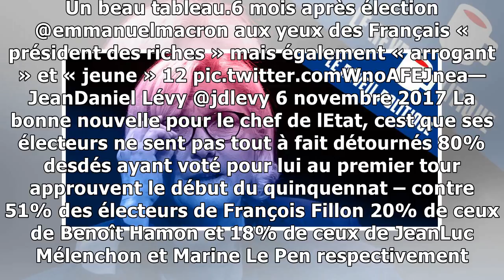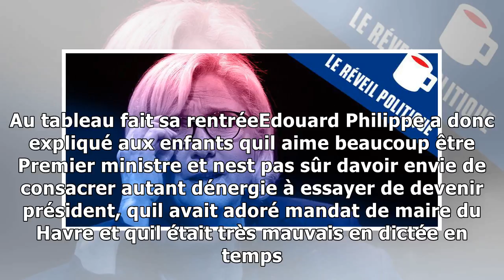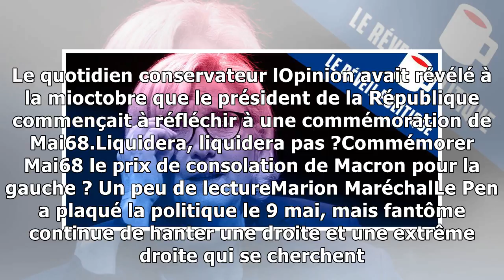Le coup de balai de le pen, l'appel des 100 femmes, philippe à l'école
En brefDes femmes agressées au FN ? Non, des séparations qui set mal passées, selon Marine Le Pen.100 femmes appellent Emmanuel Macron à  décréter un plan durgence contre les violences sexuelles. Bila...